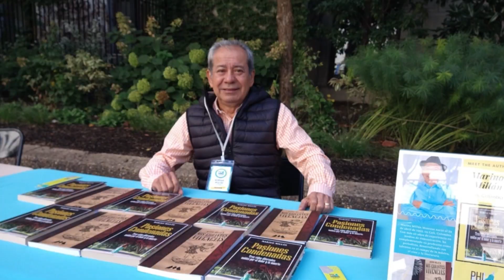Un buen regalo de NAVIDAD